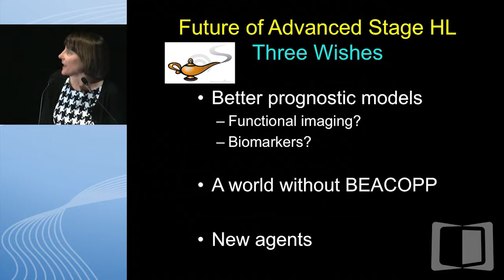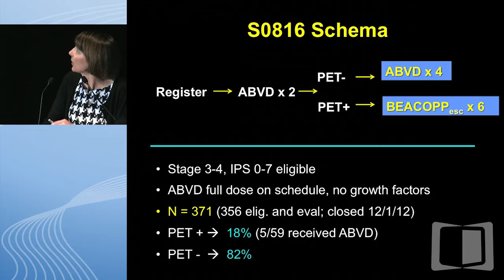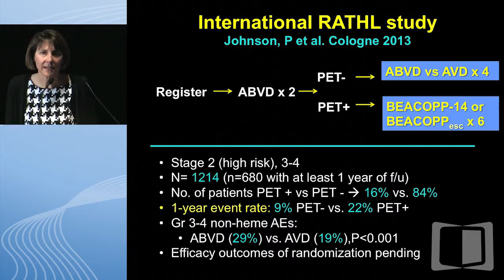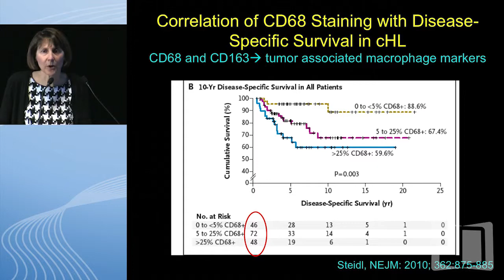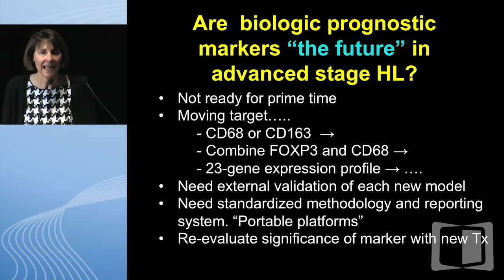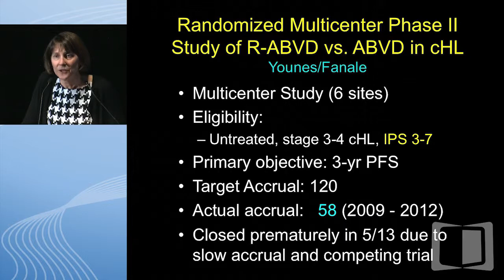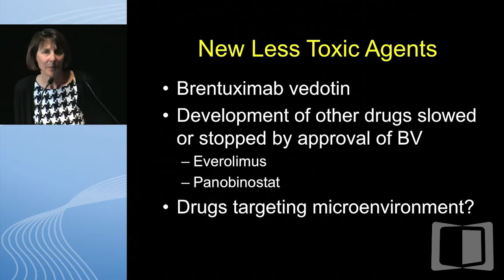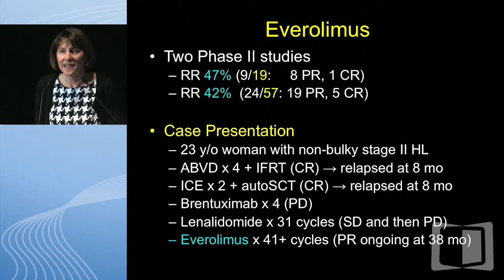What does the future hold for advanced stage Hodgkin's Lymphoma?